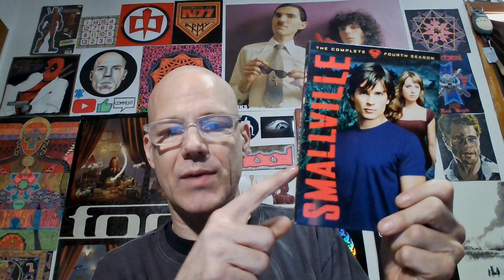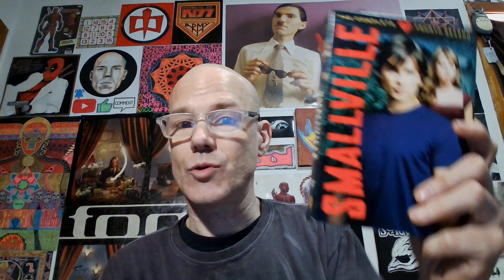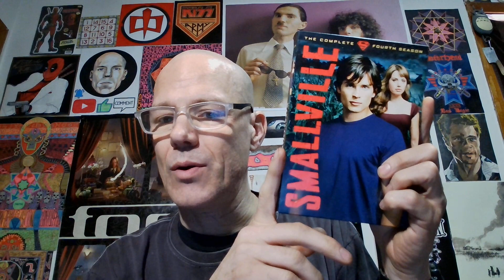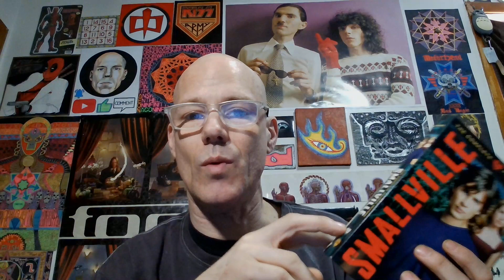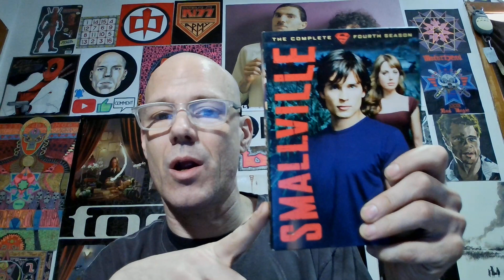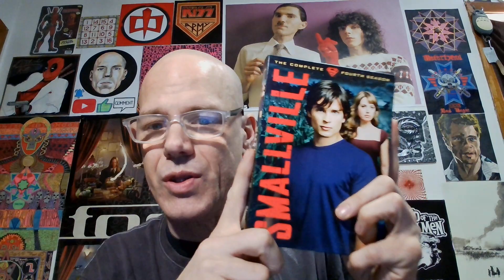*WARNER BROTHERS* ROTTING DVDs PROBLEM!!! (RANT)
For someone like me who loves physical media, the thought that something I thought would last me forever actually having an expiration date, fills me with a deep disappointment and frustration!